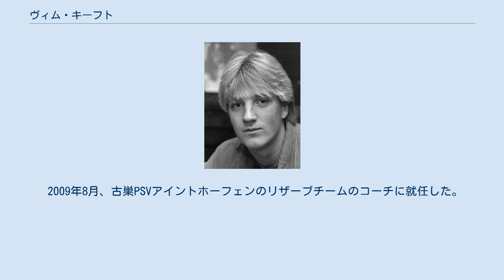ヴィム・キーフト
ヴィム・キーフト（Wim Kieft、1962年11月12日 - ）は、オランダ出身の元サッカー選手。
 地元アムステルダムに本拠地を置くアヤックスにてプロデビューすると、所属していた4年間で3度のリーグ優勝を経験した。
1982年8月には、19歳9ヶ月16日（最年少記録）でリーグ戦50得点をマークした。
10代で50得点を記録したのはキーフトただひとりである。
自身も1981-82シーズンにはエールディヴィジの得点王となり、ヨーロッパ・ゴールデンシューにも選ばれている。
1983年にセリエAに昇格したばかりのピサへと移籍するも、すぐにセリエBへと降格した。
1984-85シーズンは15ゴールを決め、1985-86シーズンに再びクラブをセリエAに昇格させ、同年にトリノへと移籍した。
翌年、PSVに移籍し、一年間のボルドー移籍を挟んでPSVでプレー、1987-88シーズン、チャンピオンズカップ決勝のベンフィカ戦では延長PK戦で2番手のキッカーとしてPKを成功させ、優勝を果たしたが、同年のインターコンチネンタルカップ、ナショナル戦では延長PK戦でPKを失敗した一人となり、チームは敗れた。
1994年に現役を引退した。
 オランダ代表としては1982年3月23日のスコットランド戦で代表初ゴールを決めた。
UEFA欧州選手権1988では3試合に出場、グループリーグのイングランド戦でファンバステンのゴールをアシスト、アイルランド戦で1ゴールを決めた。
決勝では出場機会を得られなかったが、優勝を果たした。
1990 FIFAワールドカップでは途中出場などで4試合に出場グループリーグ初戦のエジプト戦で1ゴール、第3戦のアイルランド戦ではフリットのゴールをアシストするなど、決勝トーナメント進出に貢献した。
UEFA EURO '92にも招集され、準決勝のデンマーク戦に途中出場した。
1993年9月22日、ワールドカップ予選のサンマリノ戦で代表では最後の出場を果たした。
43試合11ゴールの成績を残した。
 2009年8月、古巣PSVアイントホーフェンのリザーブチームのコーチに就任した。